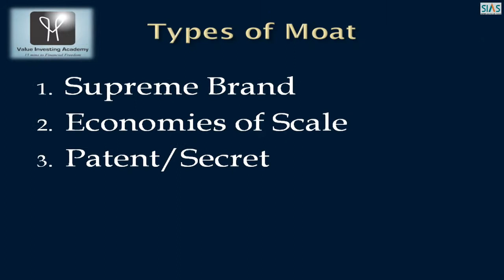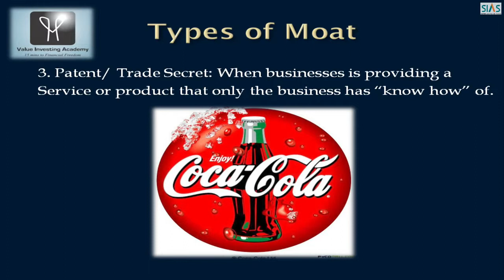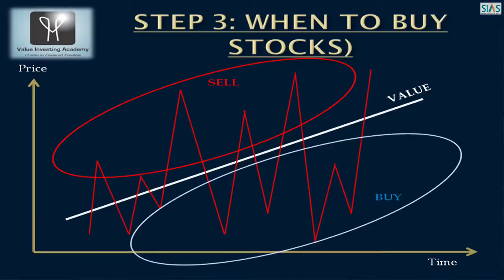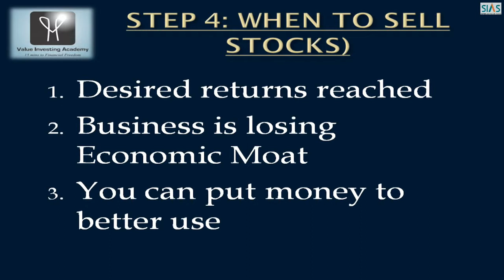Step by Step Guide to Start Investing - Value Investing Singapore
★☆★ Join me in my Live Masterclass and I'll answer your questions, teach you how to evaluate and invest safely in person

Value Investing Academy (VIA) was established in 2010 by Mr Cayden Chang with the vision of “We Care to Make you a Better Investor VIA Financial Education and Technologies”. We have understood the importance of having Value Investing Course and Value Investing in Singapore and in other parts of the world, as such, we have set up VIA with an intention of making everyone a better investor. This is why we have delivered our signature Value Investing Programme (VIP) to more than 40,000 people in 11 cities across Asia such as: Singapore, Kuala Lumpur, Kuching, Penang, Phnom Penh, Yangon, Ho Chi Minh, Hong Kong, Tokyo, Taiwan and Bangkok. (MORE YET TO COME!)

Don’t Miss Your Chance To Join Our Value Investing Masterclass today (worth $199) - Register - Filling Up Fast!! ** Limited Seats Only!